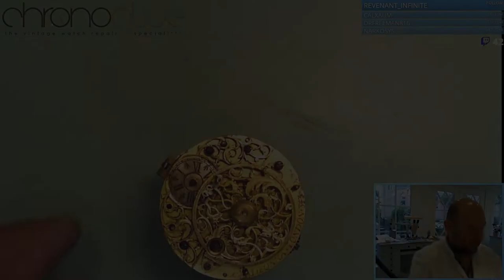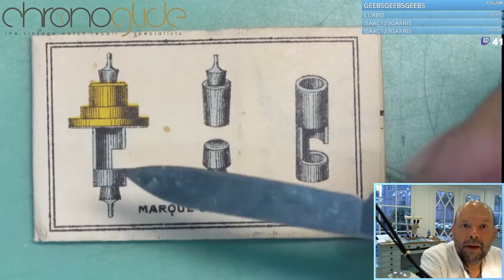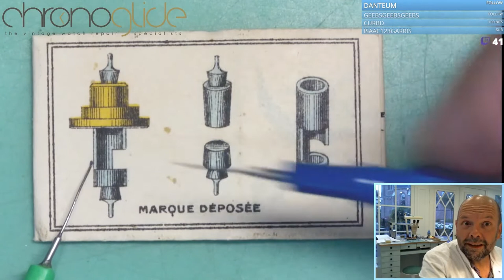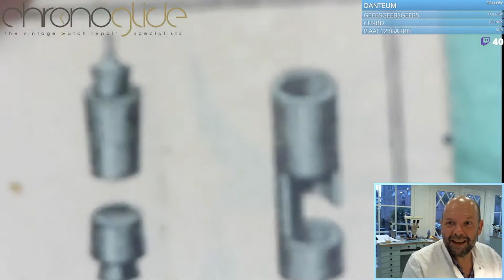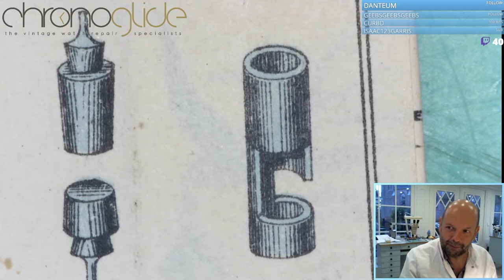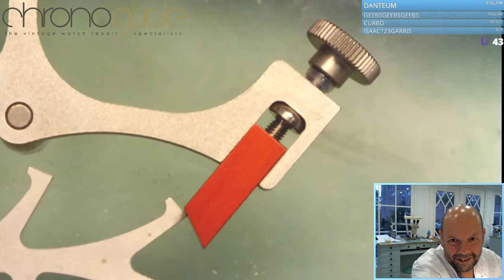How a mechanical watch works, basic theory of Horology Part 2of2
Learn more about escapements.

Look through the eyes of a watchmaker and share the passion of Kalle Slaap!
Tutorials watchmaking by watchmaker Kalle Slaap from Chronoglide, Vintage Watch repair specialists near Amsterdam.